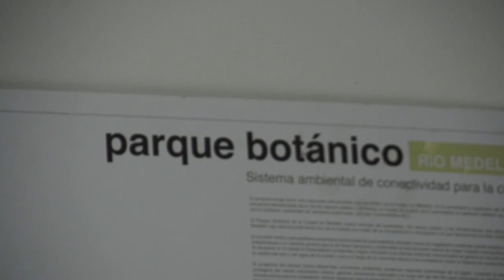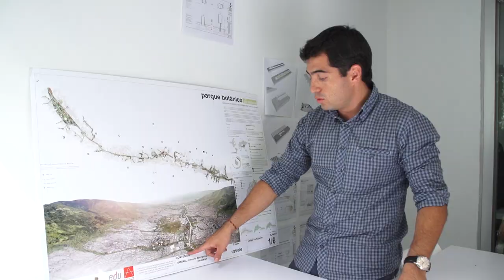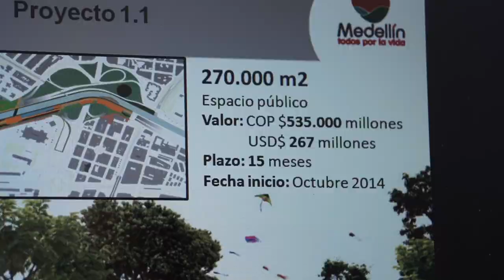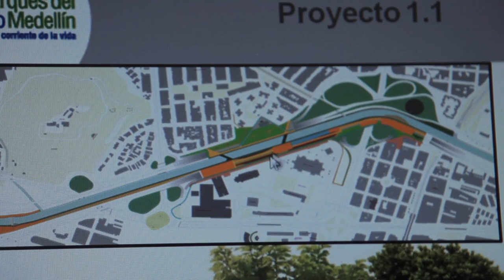Parque del Río Medellín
Medellín desde hace un tiempo decidió ser una ciudad distinta. Sus cambios arquitectónicos, urbanos y humanos, la hacen nombrar en el exterior como una ciudad modelo en lo turístico e innovador.
Lo que le falta, es tener a su río más presentable. Por eso, decidieron, cosa que nos alegra, en volver buena parte del río y sus alrededores, como un corredor biótico, para que la vida vuelva al río, y así algún día tengamos vida dentro del río (así sea microbiana).